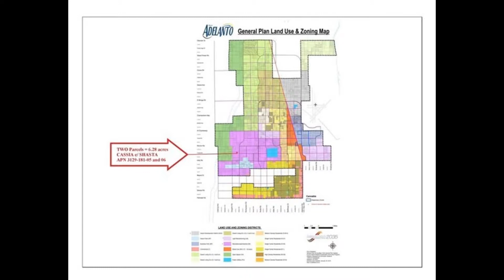Real Estate for Sale 0 Cassia E Shasta, Adelanto, CA 92301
MLS#  TR17136993

TWO parcels totalling 6.28 acres of raw land just south of Rancho and Shasta. Price includes parcel 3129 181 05 with 3.0 acres, and 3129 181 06 with 3.28 acres. These lots are in the MEDICAL CANNABIS CULTIVATION ZONE. Priced very competitively with Phase 1 properties. This lot is perfect for investors looking to grow their business. Located approximately 3 4 of a mile WEST of the original MEDICAL CANNABIS CULTIVATION ZONE that ended at Beaver. The City of Adelanto is rezoning thess parcels to Manufacturing Industrial  MI  AND CULTIVATION that allows indoor grow for MEDICAL CANNABIS CULTIVATION. Great for Future Development. In the direct path of future development.

Email  BillMota Live.com
Office  Pasadena   HomeSmart Professional Partners Realty